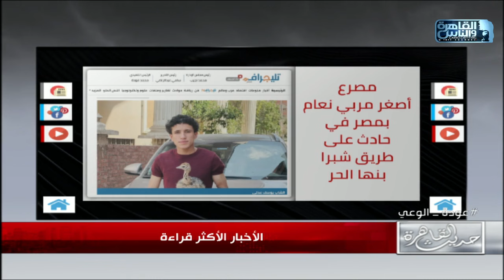حديث القاهرة مع كريمة عوضIالعاصفة الشمسية.. وثيقة التأمين على الطلاق..مظاهرات الطلاب بأمريكا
الحلقة الكاملة: حديث القاهرة مع كريمة عوضIمباراة الزمالك ونهضة البركان.. وثيقة التأمين على الطلاق..مظاهرات الطلاب بأمريكا | 12 مايو 2024